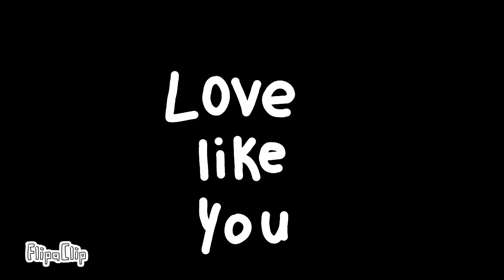Love like you meme(honey and boncer) (read des)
My phone is fixed now I'm ready :) and this took me 1 month cause of laziness(-_-)

Keep going👇

If you read this here a piece on cake 🍰